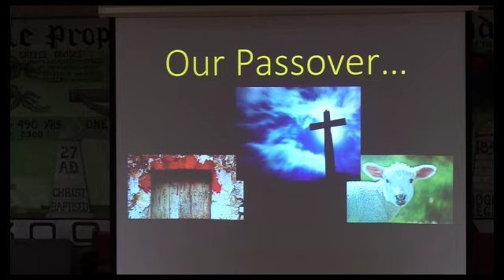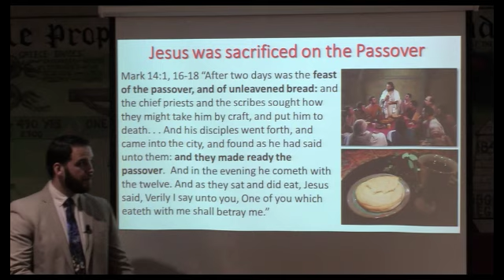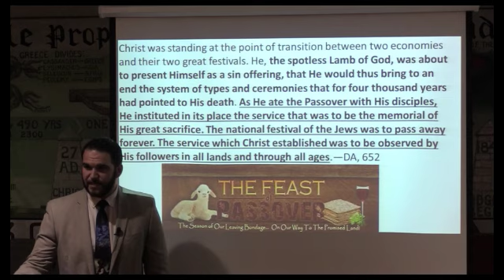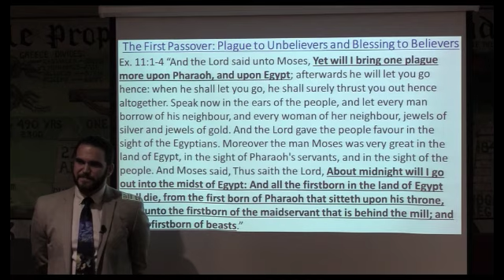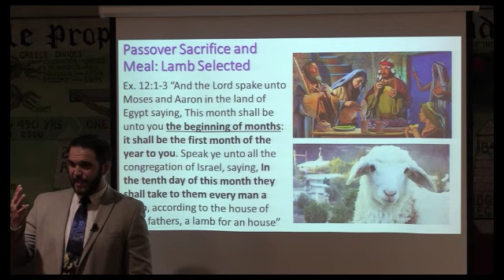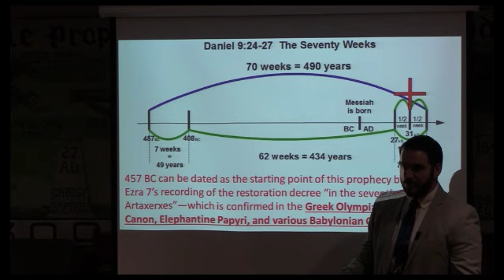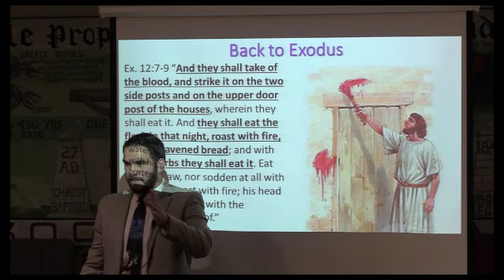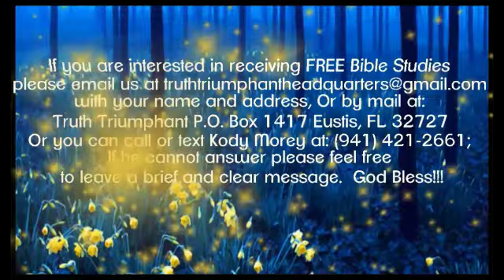The Sanctuary pt 44: Our Passover 1-Kody Morey